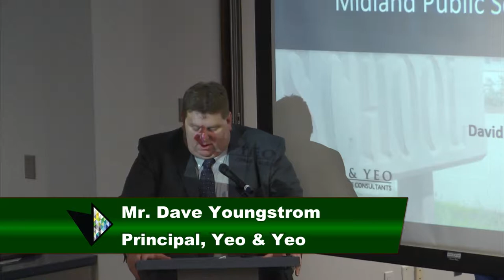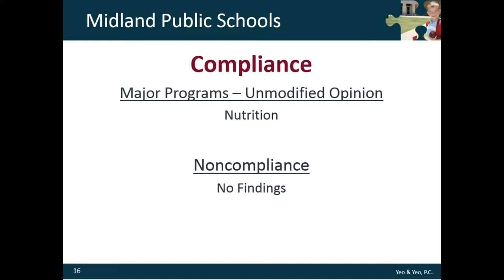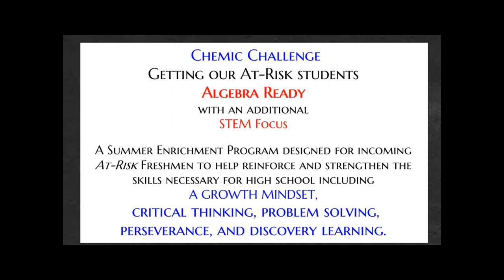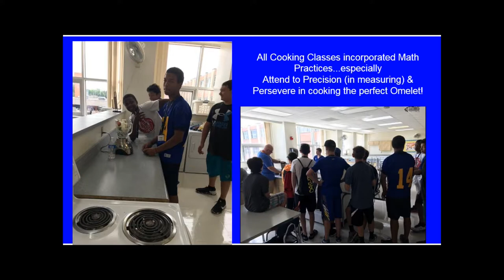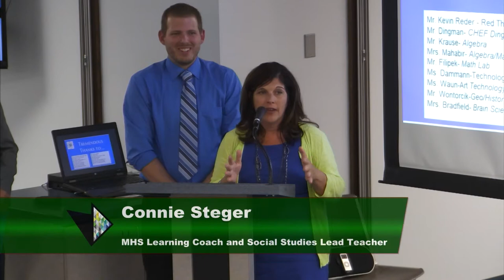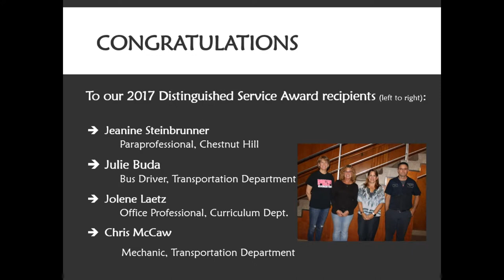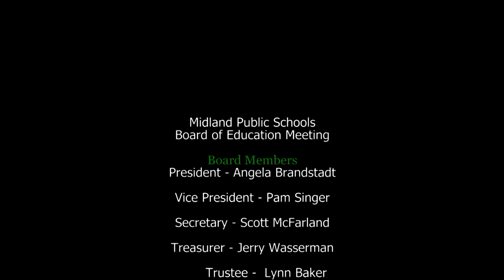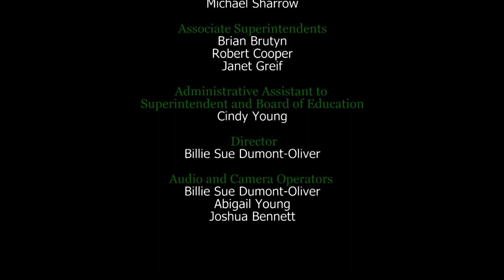Board of Education Meeting - September 18, 2017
Midland Public Schools Board of Education meeting on September 18, 2017.